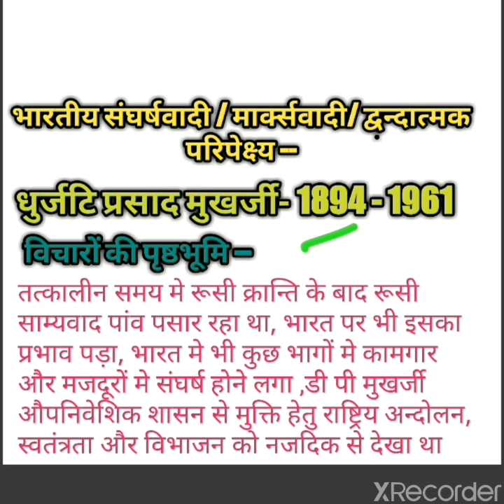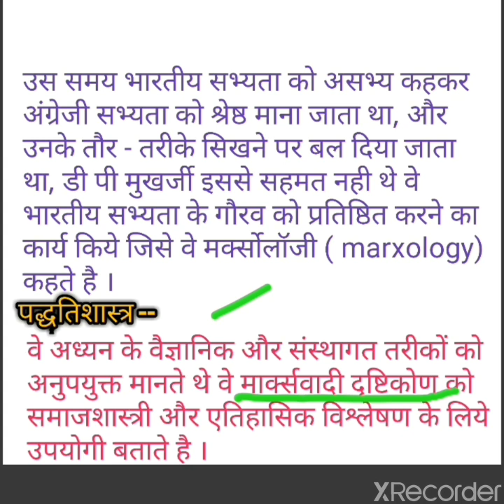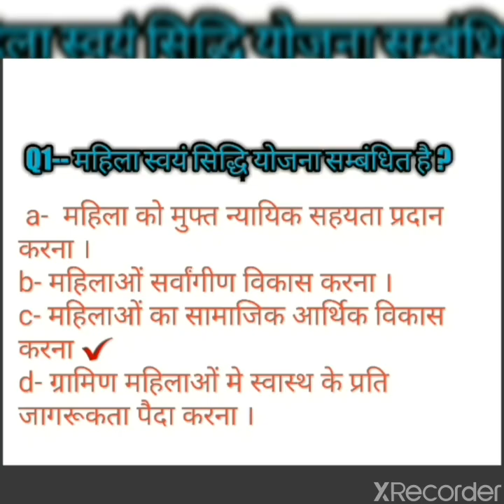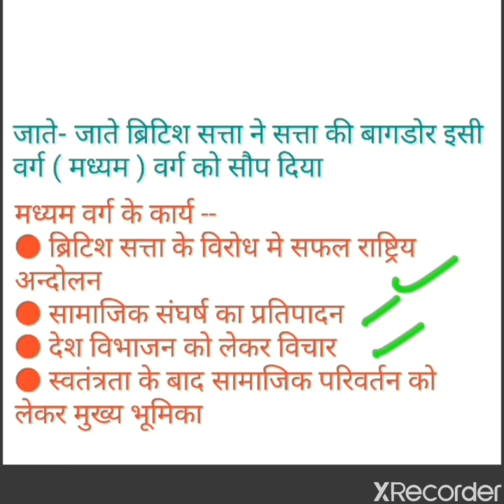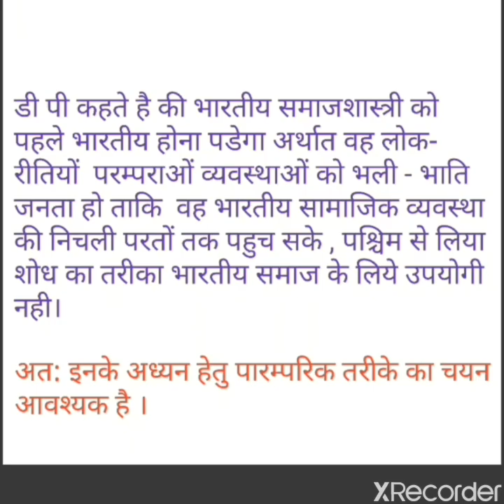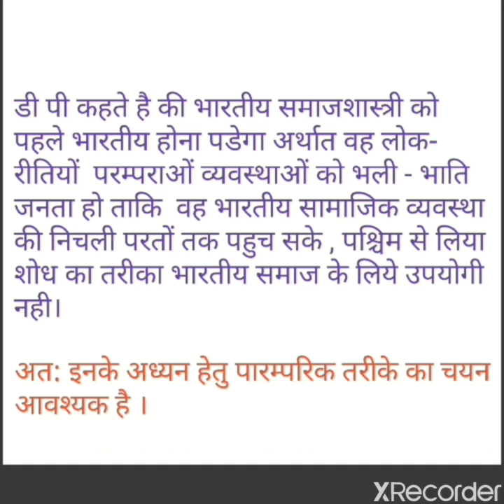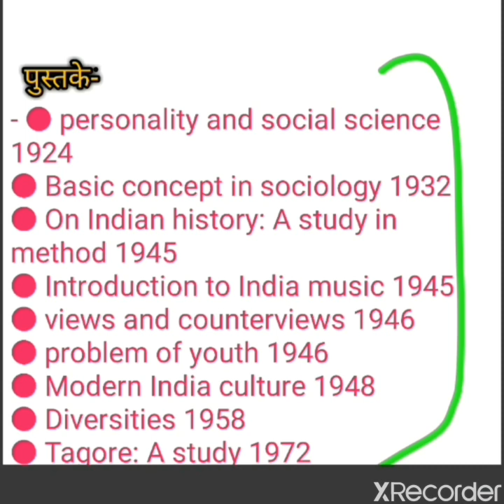भारतीय संघर्षवादी परिपेक्ष्य , डी पी मुखर्जी A to Z सरल भाषा मे, NTA net/ JRF/ PGT/ Assistant pro 🏅